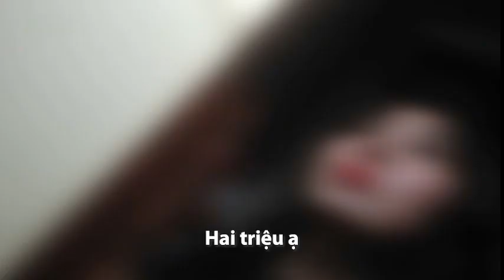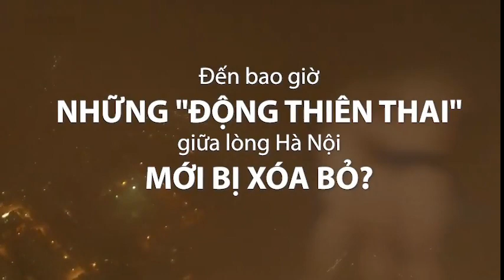ĐỘNG THIÊN THAI GIỮA LÒNG HÀ NỘI - PHẦN 3 - GẠ GẪM BÁN THÂN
ĐỘNG THIÊN THAI GIỮA LÒNG HÀ NỘI - PHẦN 3 - GẠ GẪM BÁN THÂN. KẾT QUẢ CUỐI CÙNG SAU NHƯNG TRÒ CHƠI THÁC LOẠN ĐẦY QUÁI ĐẢN